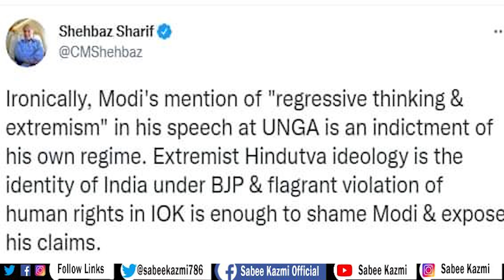Muhammad Zubair Umar [Video leaked], Who leaked it? Why Zubair Umer only?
زبیر عمر کیا اعلان کرنے جا رہے تھے؟ کس طرح انہیں ٹریپ کیا گیا، ہوٹلوں میں ٹھیکے اور خواتین کون بھیجتا رہا؟ 4 مزید سیاستدانوں کی ویڈیوز آہیں گیں؟